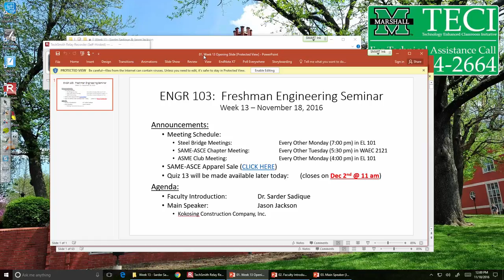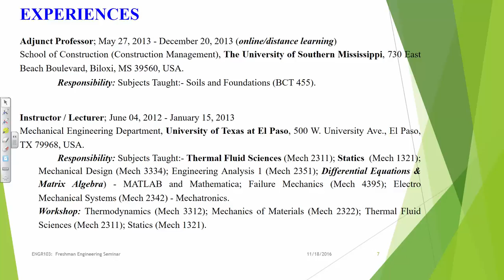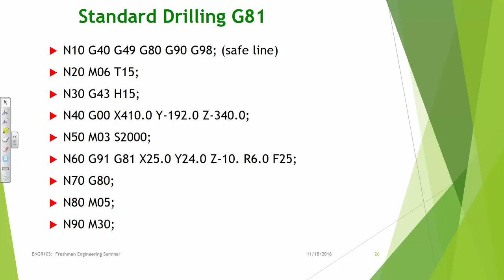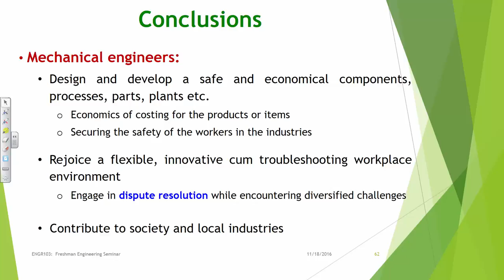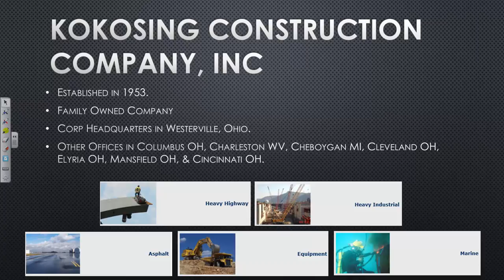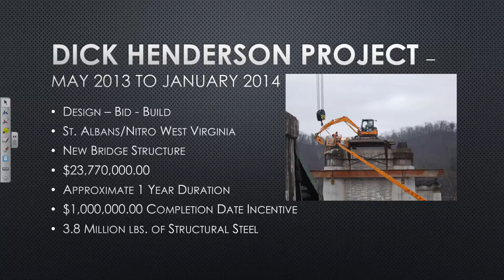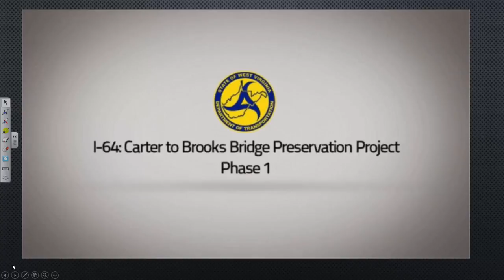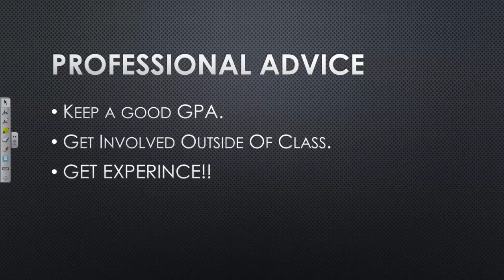ENGR 103 Lecture 13 (2016.11.19)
- Faculty Speaker:  Dr. Sarder Sadique
- Main Speaker:  Jason Jackson (Kokosing)